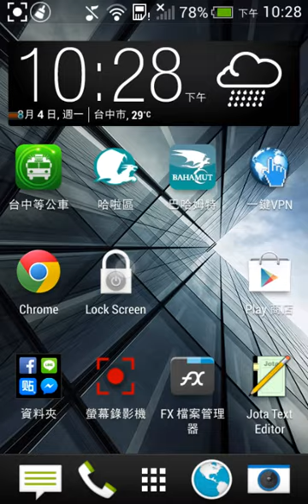神魔之塔 機龍×妲己 打爆木BB EXTRA 命運捉弄人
真的很可惜
影片中，一直想存技
然後一直爆

木主那邊原本預定壓血
那什麼鬼天降